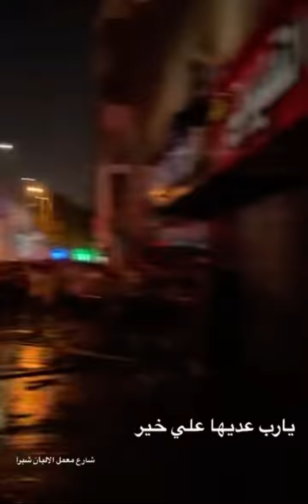لا حول ولا قوة الا بالله شارع معمل الالبان في حريقة😱💔😢